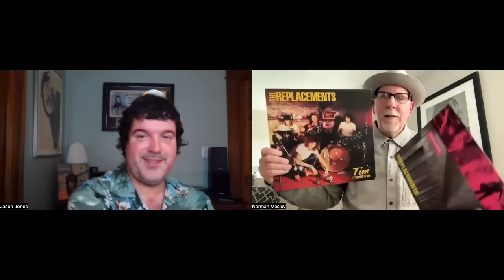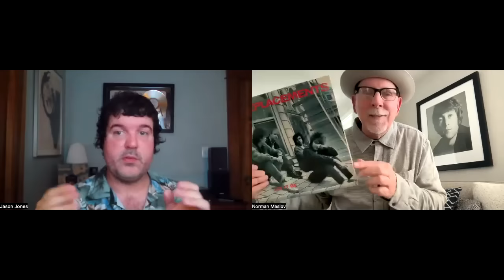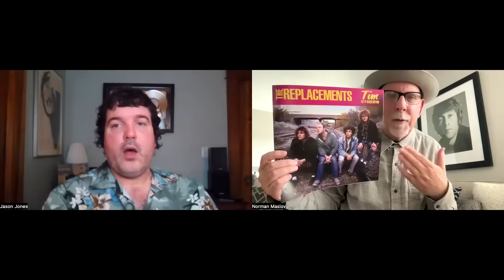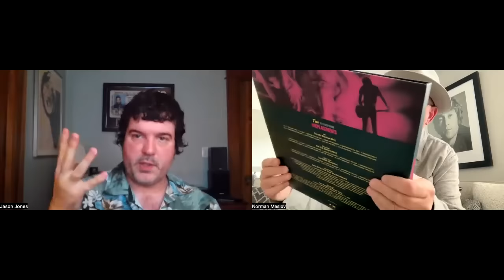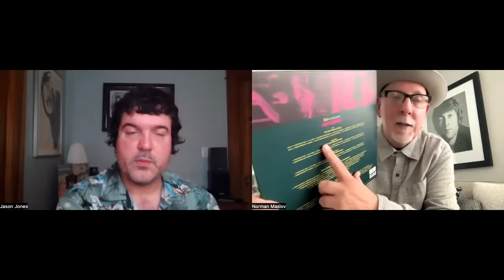The Replacements' Tim : A Conversion w Rhino's Jason Jones